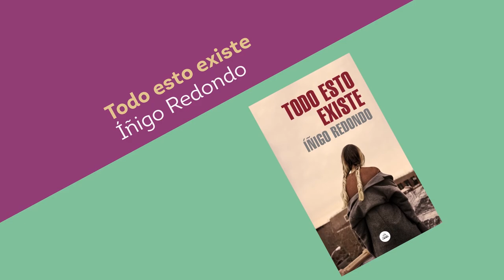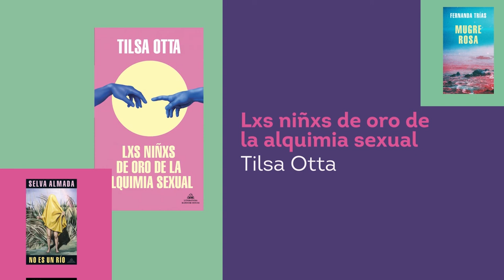🌎👅📚 Mapa de las Lenguas 2021 | Penguin Random House México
En el 2015 nació el proyecto de Mapa de las Lenguas para dar a conocer en España a los autores latinoamericanos y el proyecto ha ido creciendo de tal manera que este 2020 seleccionaron 13 títulos que se lanzarán simultáneamente en toda América Latina y España durante el próximo año, para que la literatura no tenga barreras.

El Mapa de las Lenguas 2021 estará conformado por:
*Argentina: Selva Almada con “No es un río” y Kike Ferrari con “Todos nosotros”.
*Chile: Álvaro Bisama con “Mala lengua” y Cynthia Rimsky con "La revolución a dedo".

*Colombia: Margarita Robayo con “El sonido de las olas” y Giuseppe Caputo con “Estrella madre”.

*España:  Iñigo Redondo con “Todo esto existe” y Sergio del Molino con "La piel".

*México: Brenda Lozano con “Las brujas” y Emiliano Monge con “Tejer la oscuridad”.
*Perú: Tilsa Otta con "Lxs niñxs de oro de la alquimia sexual" y Juan Carlos Yrigoyen con “Mejor el fuego”.

*Uruguay: Fernanda Trías con “Mugre rosa”.